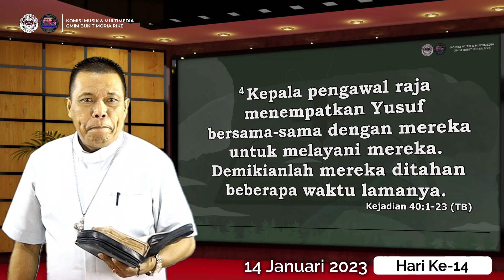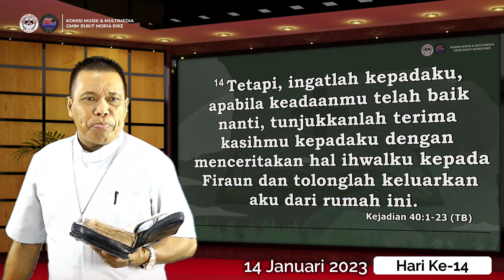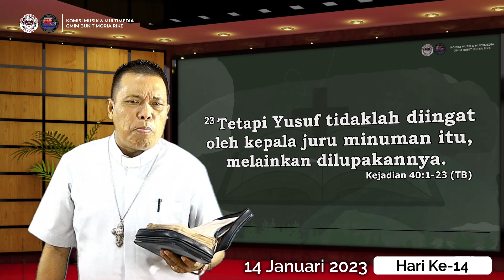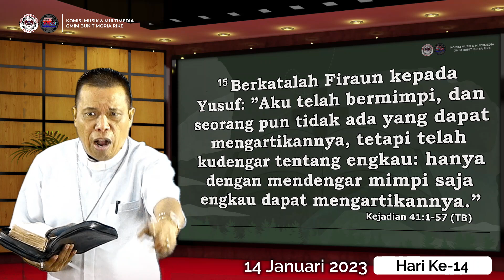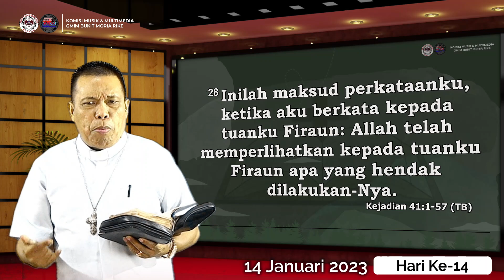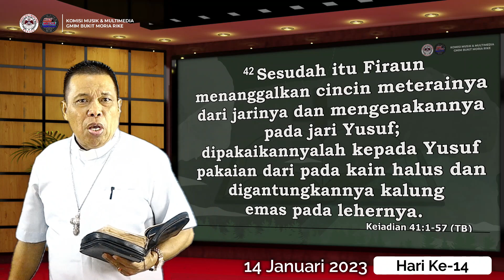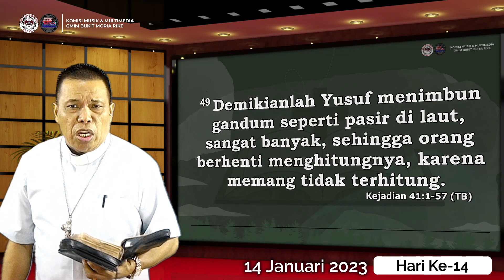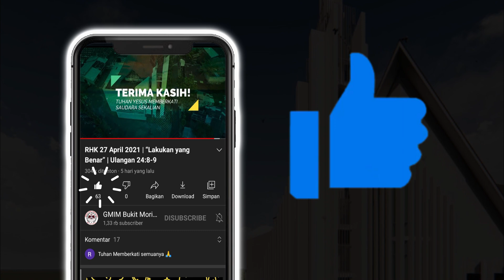Hari ke-14 | Gerakan Membaca Alkitab | Kejadian 40 - 41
14 Januari 2023
Pembacaan Alkitab : Kejadian 40 - 41

Selamat beribadah..